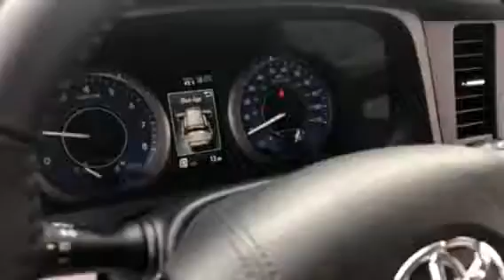2019 Toyota Sienna/